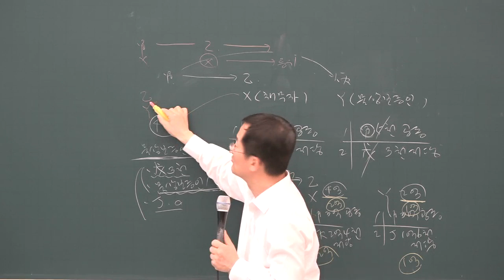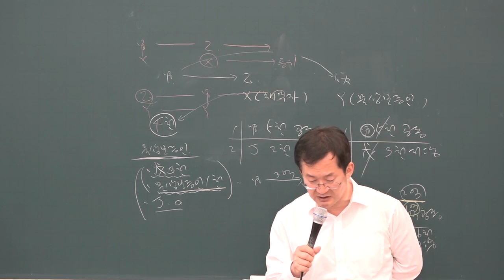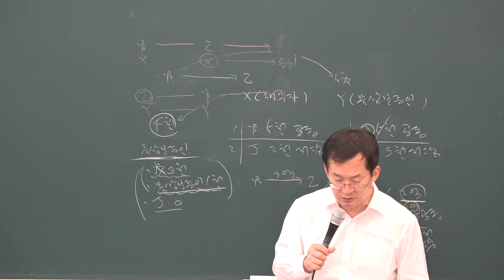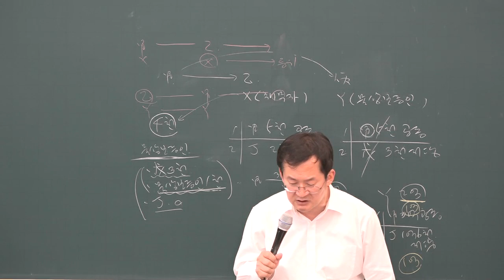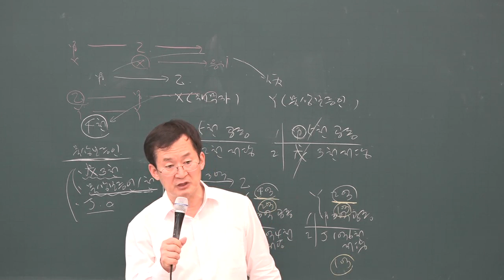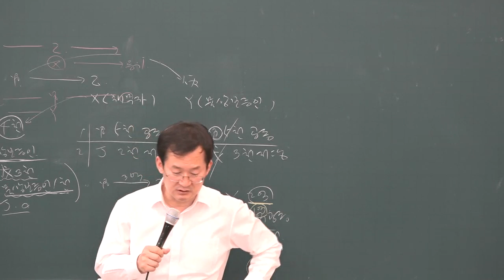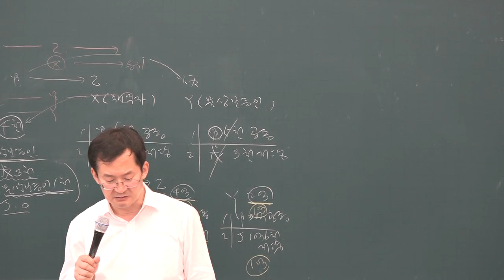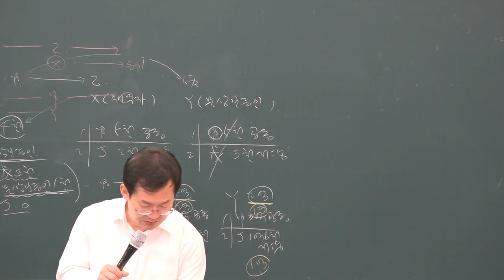[공전무] 2019년 공인중개사 민법 및 민사특별법 기출특강 4-9